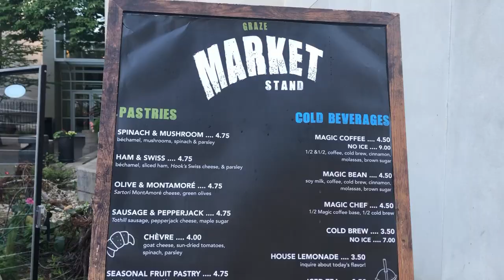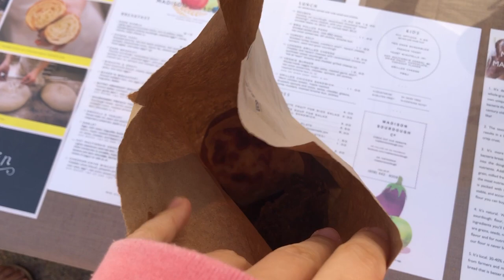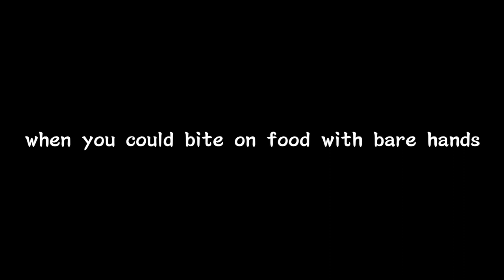a must go place in madison: dane county farmers' market | best coffee, pastry, fresh local produce